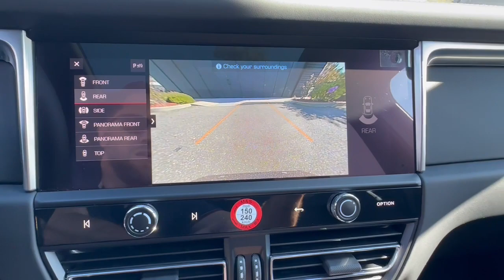2024 PORSCHE Macan Freeport, Long Island, Brooklyn, Manhattan, New York City PN2789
New 2024 PORSCHE Macan  available in 185 W. Sunrise HWY, Freeport, New York at Porsche South Shore. Servicing the Freeport, Long Island, Brooklyn, Manhattan, New York City area.